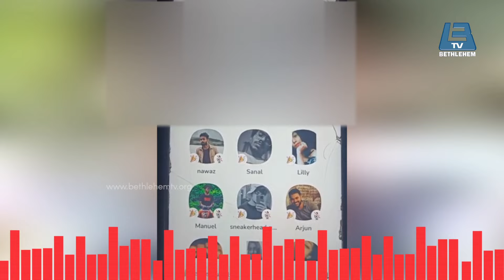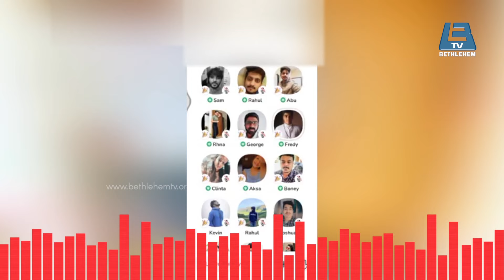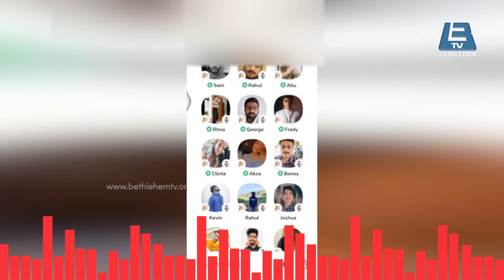ക്ലബ്ബ് ഹൗസ് ആപ്പിലൂടെ പുതിയ ലൗ ജിഹാദ് തന്ത്രം പെൺകുട്ടികൾ സൂക്ഷിക്കുക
Topic - ക്ലബ്ബ് ഹൗസ് ആപ്പിലൂടെ പുതിയ ലൗ ജിഹാദ് തന്ത്രം പെൺകുട്ടികൾ സൂക്ഷിക്കുക
Director and Producer By Mr. Thomas Kurian/ Bethlehem TV